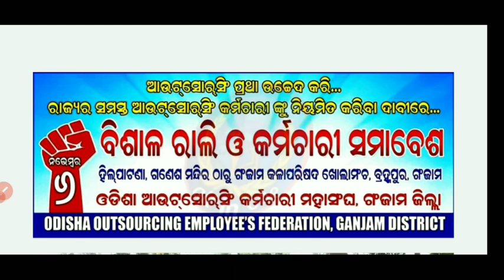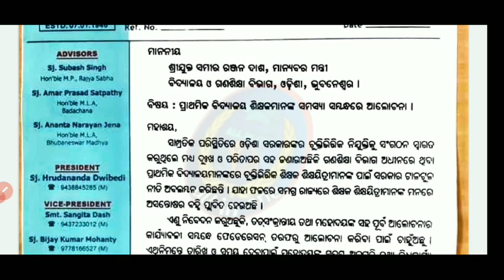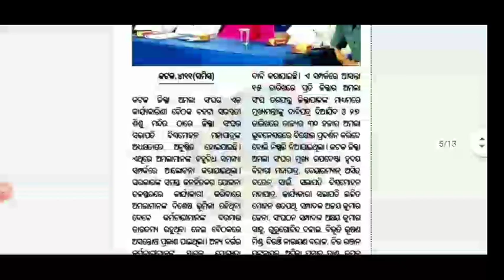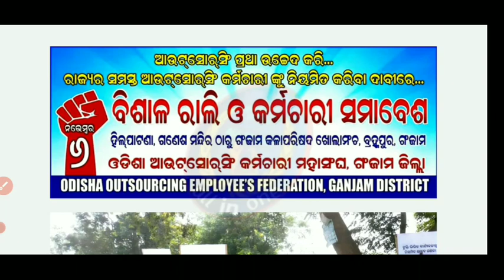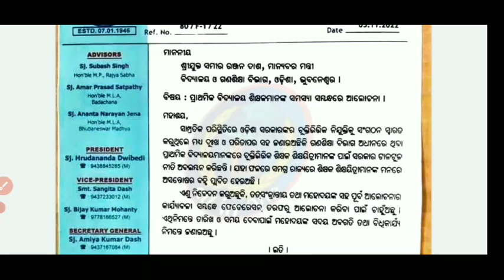ଆଉଟ୍ ସୋର୍ସିଂ ଓ ପ୍ରାଥମିକ ଶିକ୍ଷକ ସଂଘ ଆଜିର ଆନ୍ଦୋଳନ ଓ ଫଳ ଆସିଗଲା, ବିଭିନ୍ନ ଜିଲ୍ଲାରେ ଆନ୍ଦୋଳନ ଫଳ ଆସିଗଲା.....